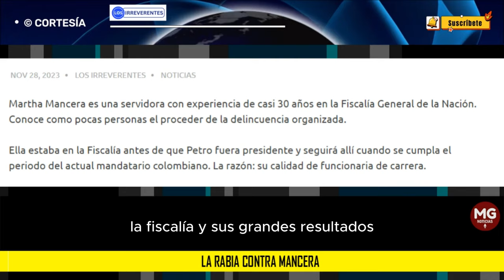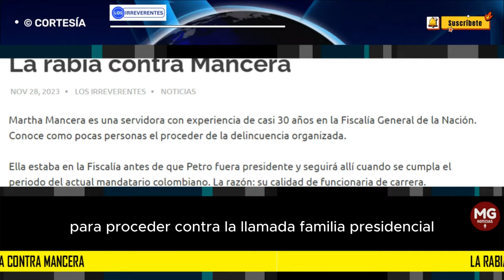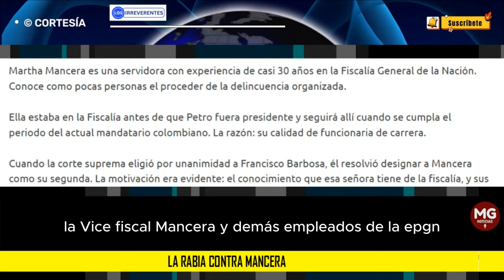LA RABIA CONTRA MANCERA 📌 Editorial Los Irreverentes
Martha Mancera es una servidora con experiencia de casi 30 años en la Fiscalía General de la Nación. Conoce como pocas personas el proceder de la delincuencia organizada.